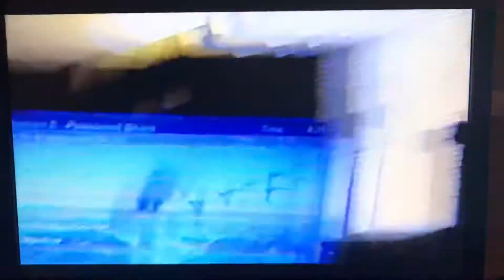My little ones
Chillin the day